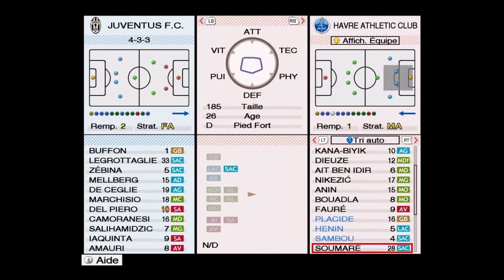Pro Evolution Soccer 2009 :Carrière : U.E.F.A. Champions League - 2e DF RT/ ( Juv vs Le Havre )